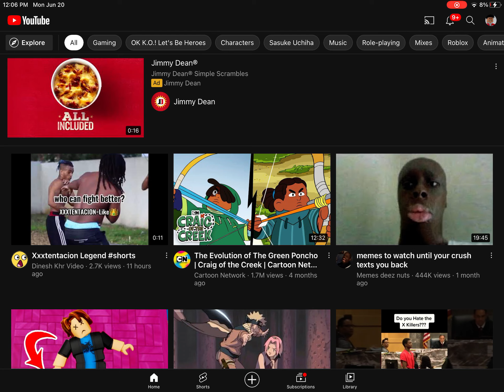June 20, 2022